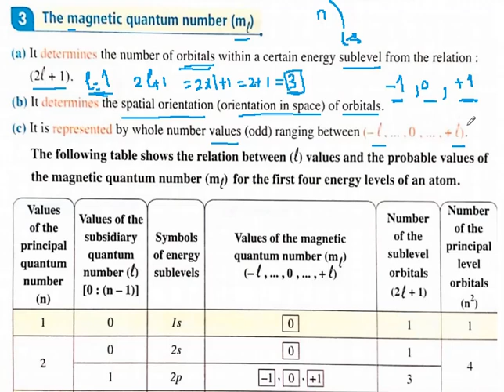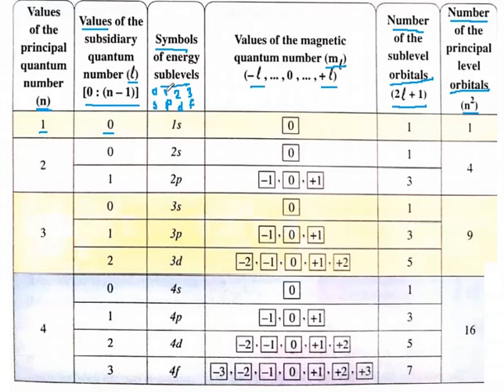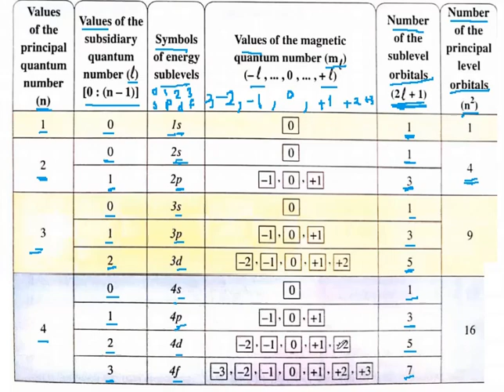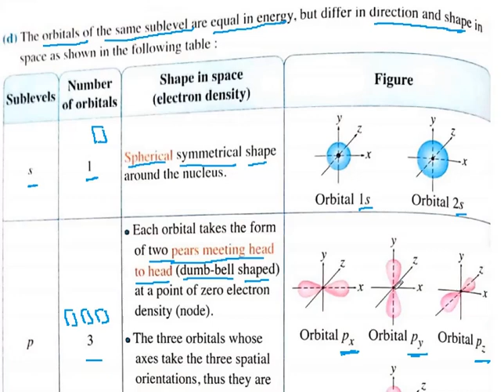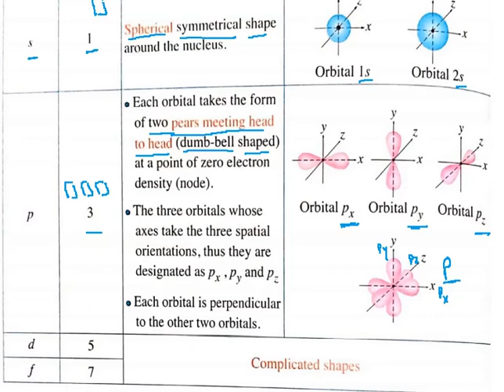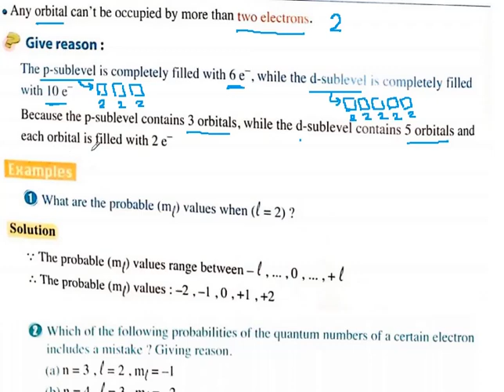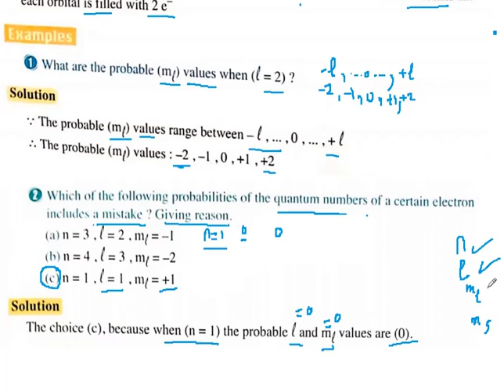Magnetic Quantum number(ml)-senior 2-unit 1- lesson 3- part2-1st term-2023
ml determines the number of orbitals
ml determins the spatial orientation of orbitals
s,p,d,f sublevels